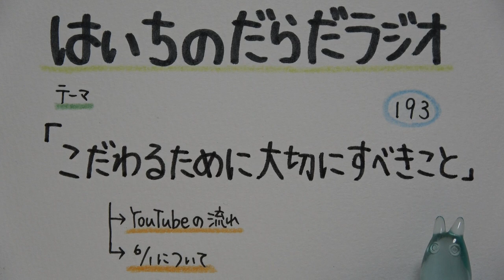【はいちのだらだラジオ】第193回－こだわるために大切にすべきこと